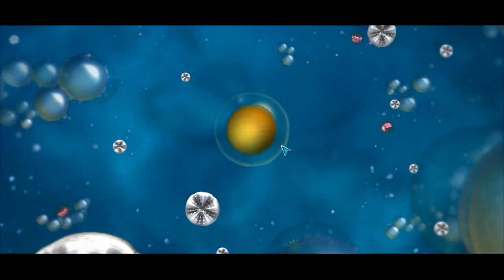LOS ARQUIZONIOS SON OMNIVOROS | SPORE 3 | EP. #2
Empezamos nueva serie en SPORE!! Esta vez con los Arquizonios y además en modo omnívoro!! Espero que os guste y ya sabéis, un montonazo de LIKES para darle una buena bienvenidaaa!! :D